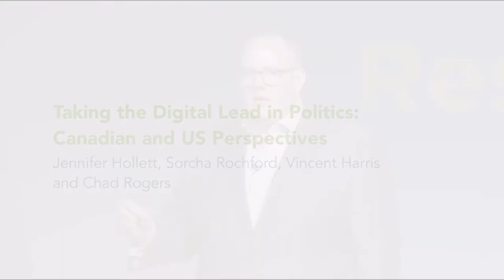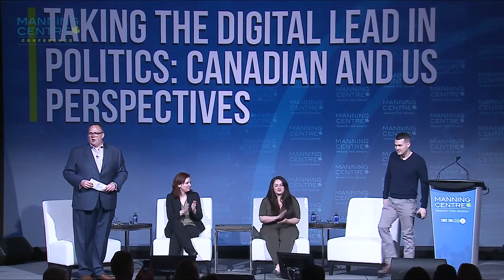Taking the Digital Lead in Politics: Canadian and US Perspectives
The US Election Cycle saw digital media topple broadcast television as the biggest influencer of voter behaviour and campaign narrative.  Join digital experts from Twitter, NationBuilder and Harris Media as they share their insights on the role of digital tools in the US election, and what it means for Canada going forward.